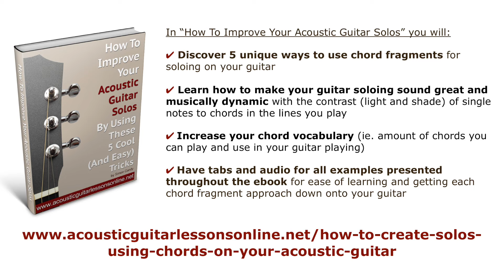A Simple Way To Learn Triads On Guitar [By Shape & By Position]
In this video, you learn all about triads on guitar, and how they will totally transform the way you play chords on the instrument.

Triads open up the fretboard to you as far as playing chords are concerned, and will provide you with much greater scope when playing rhythm guitar parts.

In this lesson, you learn the major and minor triads on the top 3 strings of the guitar. You will first learn each shape in isolation, before being shown 2 key ways to train triads so you know instantly where they are on the fretboard:

1. By Shape

First, you learn how to voice a chord progression with each triad shape, one at a time

2. By Position

Next, you learn how to voice a progression with a mix of triad shapes that allow you to stay in the same position on guitar

Both training methods combined will ensure you get the triad chord shapes down so you can easily use them in your own guitar playing.